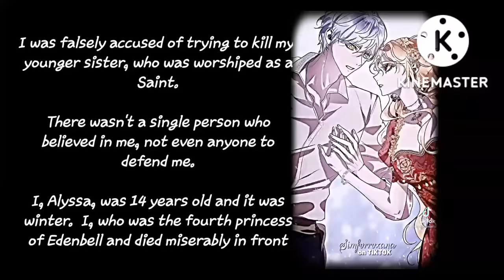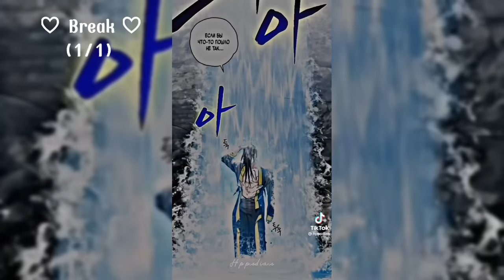♡ !!˙∘Into the light once again react∘˙!! ♡ [1/1] Kamiichy!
0:00- Introdução
0:18- starting the reacting
2:15- Break (1/1)
2:30- We come back
3:50- Finishing